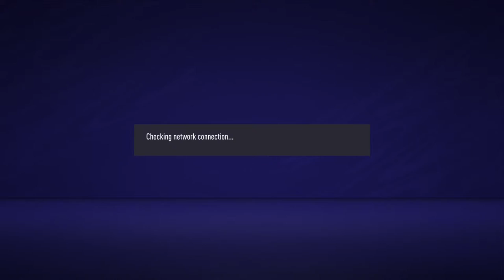Sunil vs Ivash